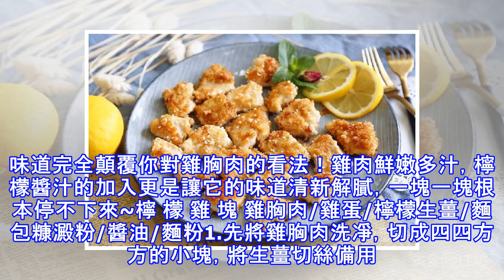誰說雞胸肉沒味道？我就要吃的有滋有味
說到雞胸肉，因為其高蛋白、低脂肪的特質，大家對它的固有印象就是減肥餐里的標配，雖然是肉，但是清淡寡味。美食君最近也是吃夠了西藍花配雞胸肉，琢磨著雞胸肉有沒有更好吃的做法，所以就有了我們今天做的——檸檬烤雞胸肉。 做法超級簡單，雞胸肉切塊，用蛋清腌一腌，調製檸檬醬汁，煎至兩面金黃。味道完全顛覆你對雞胸肉的看法！雞肉鮮嫩多汁，檸檬醬汁的加入更是讓它的味道清新解膩，一塊一塊根本停不下來~檸 檬 雞 塊 雞胸肉/雞蛋/檸檬生薑/麵包糠澱粉/醬油/麵粉1.先將雞胸肉洗凈，切成四四方方的小塊，將生薑切絲備用。2.將切好的雞胸肉塊放入大碗中，放上一勺鹽，生薑絲，蛋清去腥。3.攪拌均勻，使每一塊雞胸肉都能包裹...